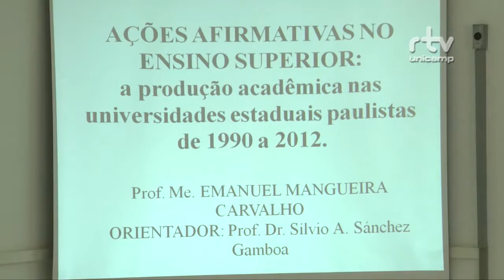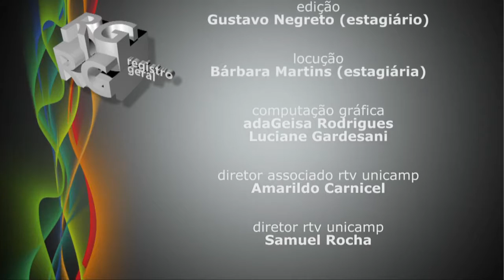Registro Geral - A produção acadêmica nas Universidades Estaduais Paulistas de 1990 a 2012